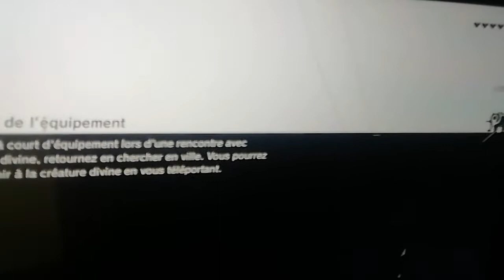21 mars 2021